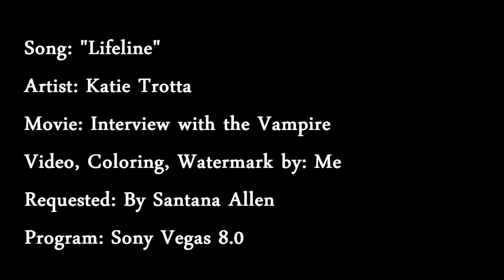Louis+Claudia "Lifeline" Requested by Santana Allen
Video requested by Santana Allen on YouTube. Hope you like it ^.^ This got started I think either the 26th or the 28th of last month in Aug. and I finished it tonight ^.^

Hope everyone enjoys ^.^ The coloring i used is one of my old ones. And I used almost the whole song.

All info is partly at the beginning and everything is at the end. Please NO questions about the song thank you ^.^